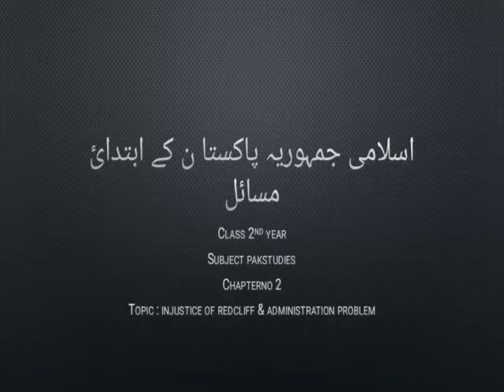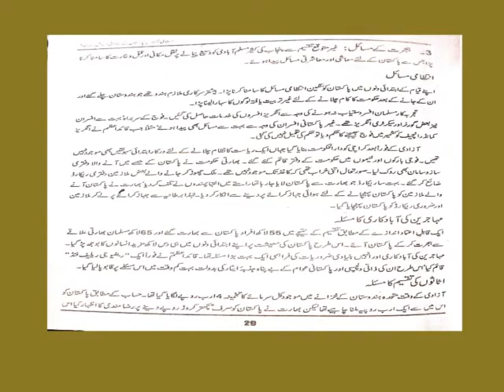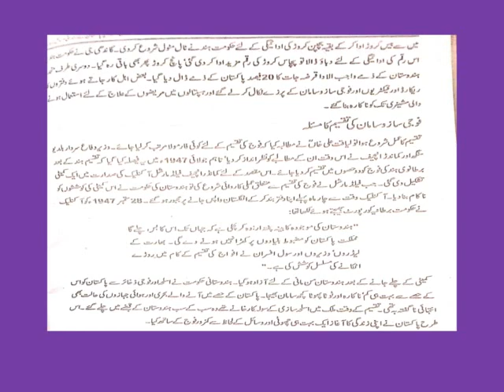مطا لعہ پا کستا ن | جماعت دوم | سبق نمبر ۲ ریڈ کلف ایوارڈ اور انتظا می مسا ءل 1